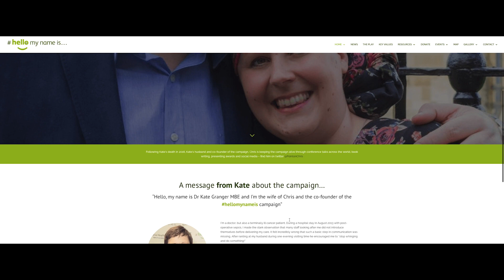Kate Granger Building Opening | University of Surrey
The Kate Granger building at the University of Surrey's Manor Park campus is named after Kate Granger MBE, an NHS doctor who spearheaded the hellomynameis campaign encouraging healthcare staff to establish a personal connection with patients to support better health outcomes and interactions.

The new facility is home to the prestigious School of Health Sciences, which is at the forefront of educating the next generation of nurses, midwives, physicians’ associates and paramedics in the United Kingdom.  The School is also a vibrant centre for healthcare research.